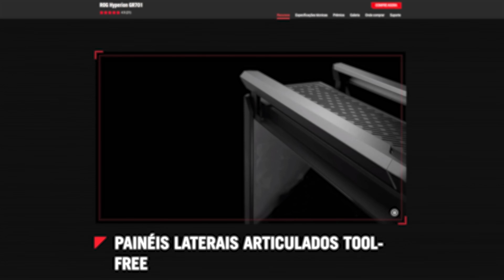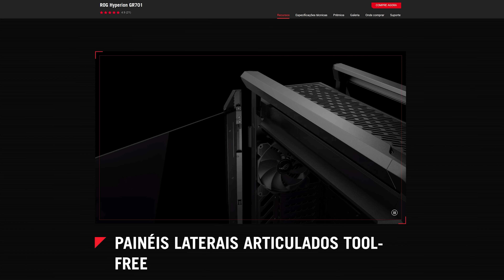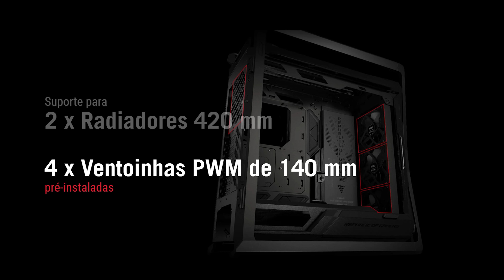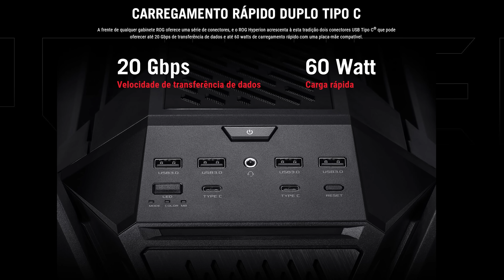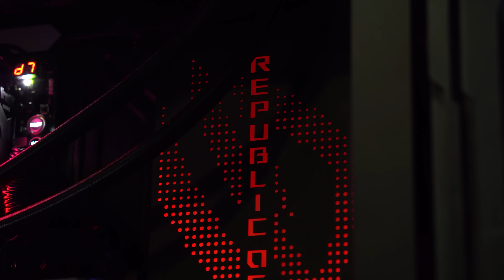GABINETE LINDO - Unboxing do gigante ASUS HYPERION GR701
Hoje é dia de fazer unboxing e mostrar um sonho de consumo que aterrizou aqui na redação. O ASUS ROG Hyperion GR701 é um gabinete high-end com um design caprichado e muitos recursos.

NOSSAS MÁQUINAS ATUAIS

• PC Gamer de R$ 2 mil (PC da Crise) •

• PC Gamer de R$ 3 mil (PC Baratinho) •

• PC Gamer de R$ 4 mil •

• PC Gamer de R$ 5 mil (PC Ideal pra jogar) •

• PC Gamer de R$ 8 mil •

• PC Gamer de R$ 10 mil (PC Gamer high-end) •